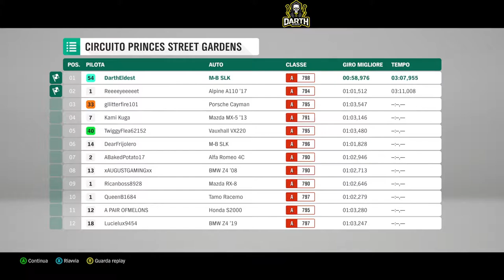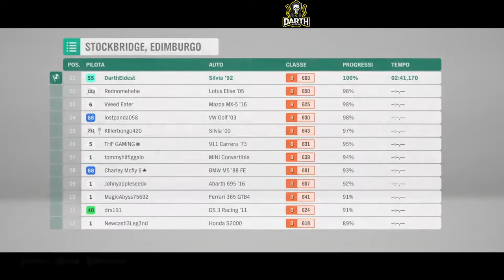Forza Horizon 4 - Xbox Series S - Gameplay ITA - Walkthrough 19 - Edinburgo Parte Uno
Diciannovesimo video di questa serie dedicata a forza horizon 4: in questo video andremo a fare buona parte delle gare a Edinburgo